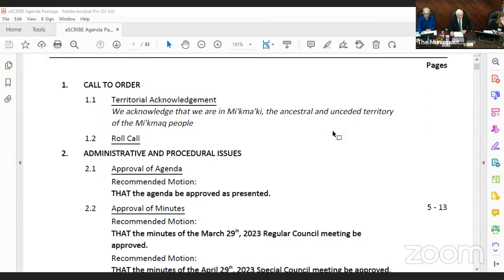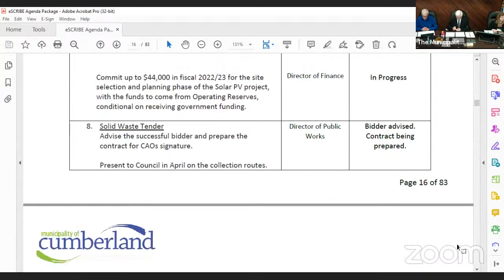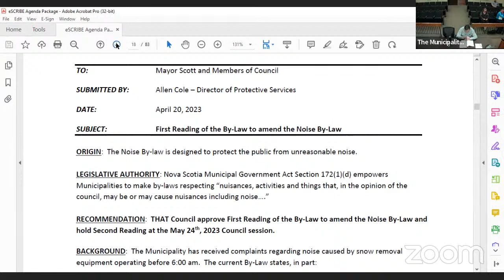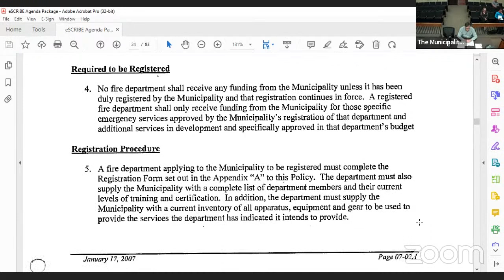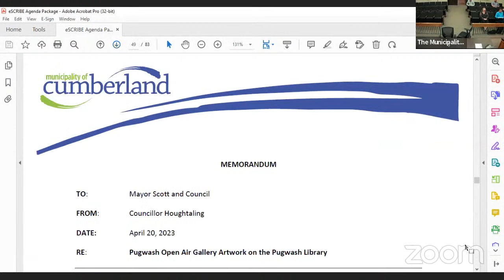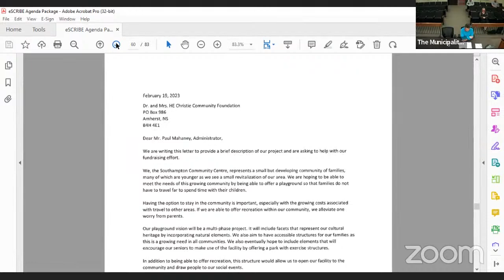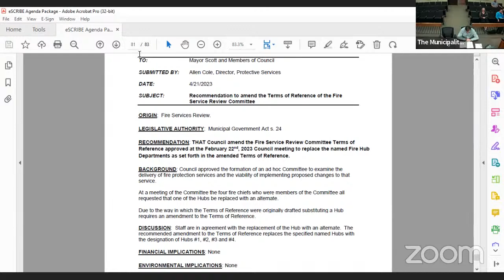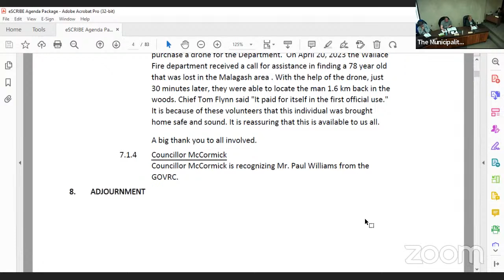Municipality of Cumberland Council Session, April 26 2023